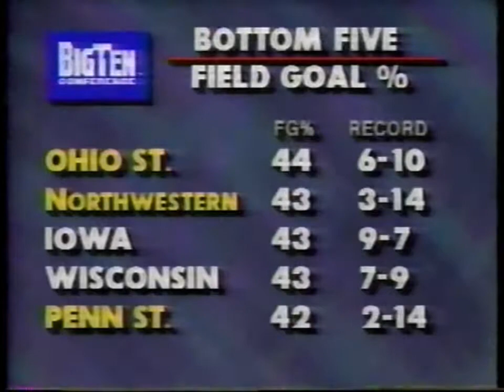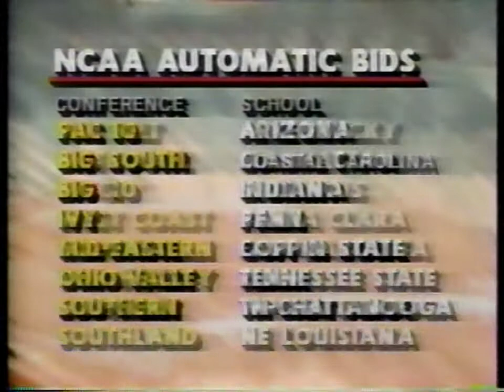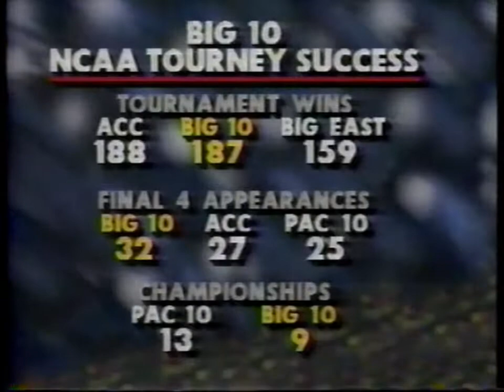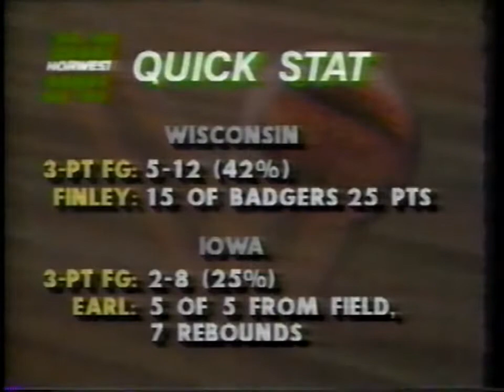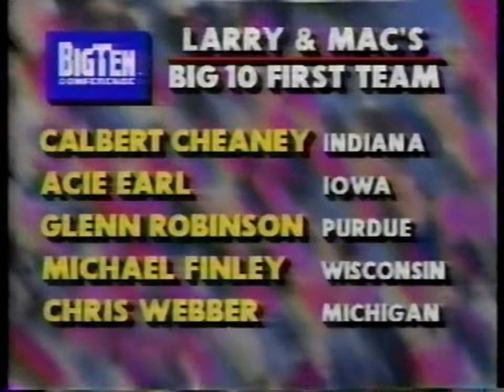3/10/1993 Wisconsin @ #17 Iowa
Wisconsin (14-11) @ #17 Iowa (19-8)

Stu Jackson brings Michael Finley and the Badgers to Iowa City for this late season game.  Iowa pulls away down the stretch 91-65.